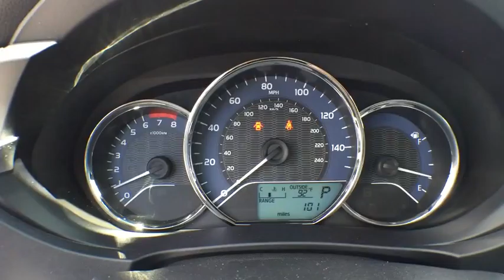2016 Toyota Corolla Longwood, Orlando, Lake Mary, Sanford, Miami, FL LGP390719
Parks Toyota
1701 South Woodland Boulevard